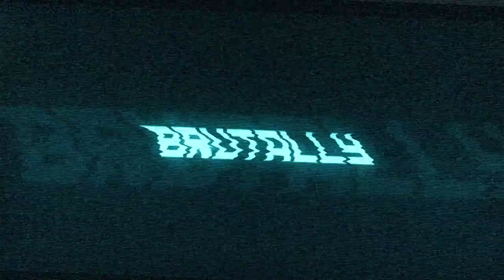SlavicPunk: Oldtimer - Official Announcement Trailer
Take a look at the gritty, brutal world of SlavicPunk: Oldtimer in this announcement trailer for the upcoming isometric shooter game coming to PC in Q2 2023. SlavicPunk: Oldtimer's story is based upon the literary works by Polish science-fiction and fantasy author Michał Gołkowski.

In SlavicPunk: Oldtimer, follow the story of Yanus – a private investigator with a troubled past, now trying to solve an unexpected case revolving around a stolen data carrier, all this while fighting his own inner demons, the urban gangs and a nigh-omnipotent corporation responsible for the downfall of the city he used to call his own.